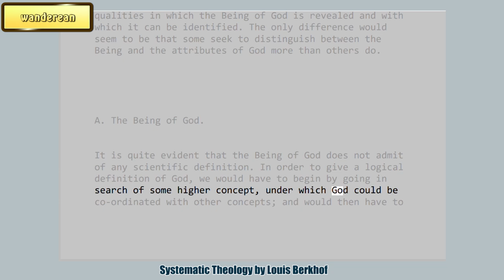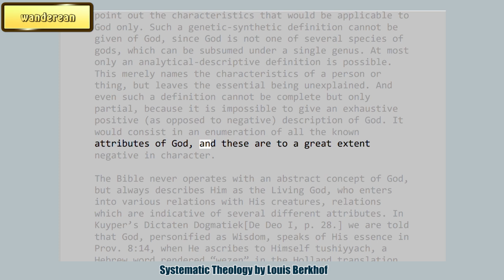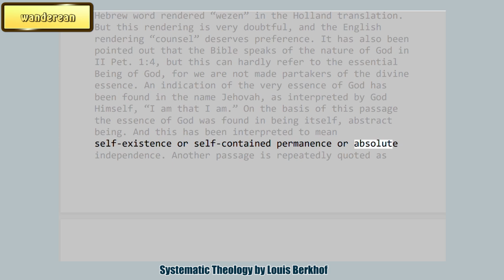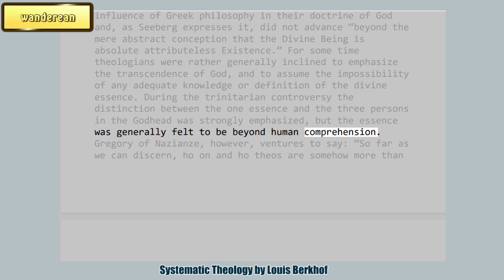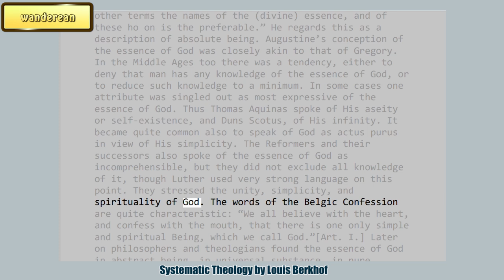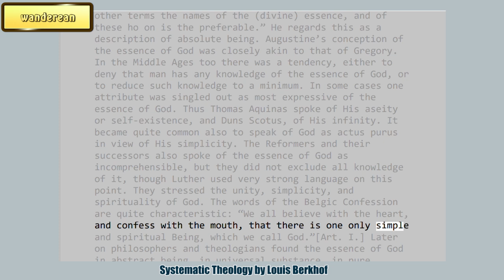The Being of God